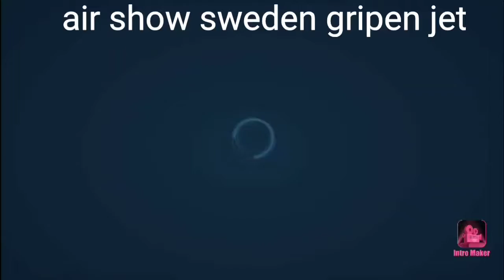Swedish gripen air show fighter plane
The Saab JAS 39 Gripen is a light single-engine multirole fighter aircraft manufactured by the Swedish aerospace company Saab AB. The Gripen has a delta wing and canard configuration with relaxed stability design and fly-by-wire flight controls. Various versions have been built,